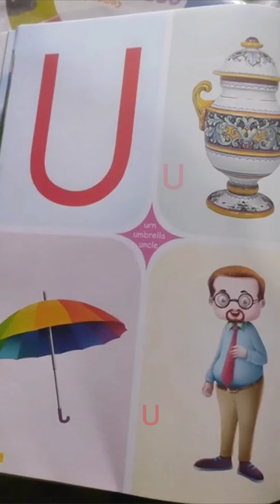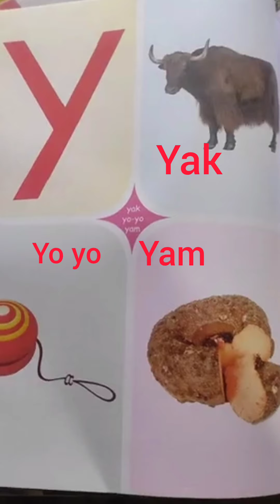27 February 2024